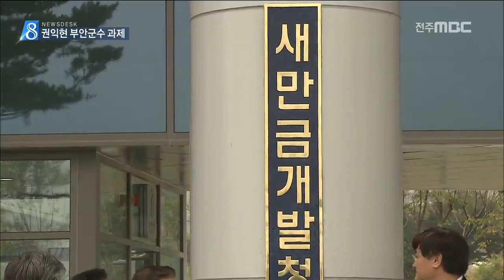[뉴스데스크] 민선7기] '새만금개발공사' 달라